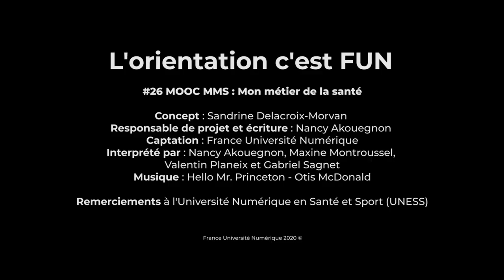Orientation #26 - Les métiers de la santé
26ème épisode de la Websérie ! Les métiers de la santé, ça vous intéresse ? Après avoir visionné cette vidéo vous aurez envie d'en savoir davantage ! 🎬 🎉

Prochain épisode bientôt 😉